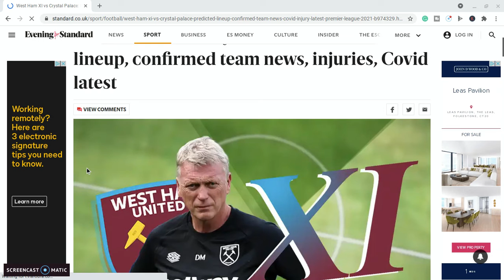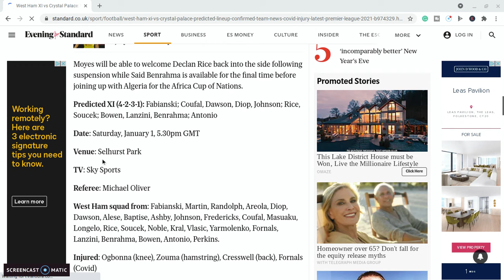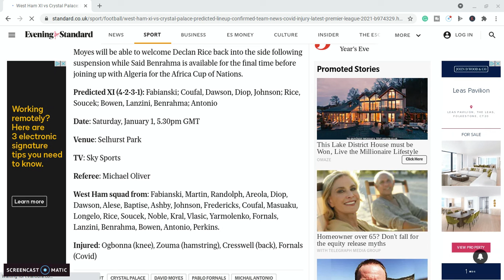West Ham Team News and Score Prediction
News of the West Ham team before New years Day game, plus my score prediction.